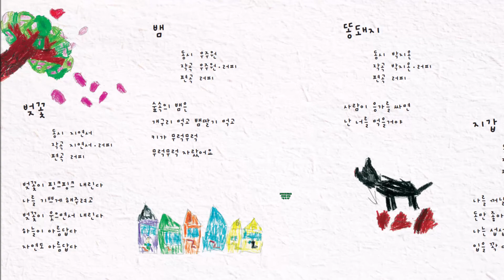똥돼지(박지온2020교래분교)